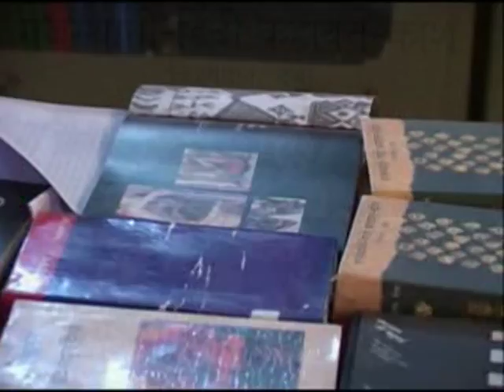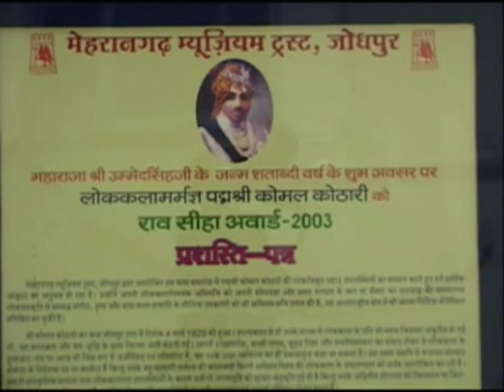Komal Kothari envisioned rupayan sansthan institute of folklore and ethnographic museum arna Jharn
India’s renowned folklorist and ethnomusicologist Padma Bhushan Komal Kothari  envisioned rupayan sansthan in 1960 (an institute of folklore) and ethnographic museum in 2003 (arna Jharna the desert museum of rajasthan Jodhpur ) research base exhibitions on rajasthani folk art, craft, music,culture and folk litrature as a part of living traditions. Current Exhibitions - World’s First Broom Exhibition, Folk Musical Instruments and puppetry.Rupayan does organise workshops on all above mentioned topics with researcher and students.

Arna Jharna: The Desert Museum of Rajasthan
Village-Moja Moklawas, Arna Jharna, Jodhpur

A Celebration of Rural Rajasthan

The truly unique Deseert Museum of Rajasthan lies on the outskirts of Jodhpur city, perching upon the edge of the Aravali mountain range as it descends to the plains of the great Thar Desert.  Set against this stunningly beautiful natural landscape, the museum explores the traditional lifestyles of indigenous Rajasthani communities and the deep relationship between them and their natural environment.
Unlike traditional museums that confine their collections to rarities, antiques, curiosities, and objects of great historical or artistic significance, Ethnographic Museum focuses on contemporary artifacts from rural societies.  Presenting a broad range of artifacts, along with appropriate audio/video recordings, it illuminates the genius of human creativity in the art of survival, as well as the more refined aspects of human culture.  Exploring such themes as biodiversity, land and water usage, agriculture, craft groups, religious beliefs, epics, legends, superstitions, fairs, festivals, markets, the performing arts, social interactions between occupational castes, and the transmission of indigenous knowledge down the generations, the museum presents a comprehensive view of rural Rajasthani life.
Life in Rajasthan is shaped by differences in the composition of soil, water availability, and climatic conditions.  Besides determining the variety of flora and fauna available to communities in a given area, these differing conditions naturally divide Rajasthan into three zones by promoting the agricultural cultivation of three different crops: bajra, jawar, and makka (pearl millet, sorghum, and corn, respectively).  The museum structures exhibitions around the comparison of these three zones.  Human cultural practices developed in tandem with the annual agricultural cycle of these three major crops.  Exhibitions highlight the impact that subsistence living has on all aspects of creative human endeavors.
 As an example of the museum’s approach, the first exhibit displays brooms from each region.  The exhibit surveys the botanical diversity of each zone through the grasses and plants available for the construction of brooms; this also provides insight into contemporary environmental issues (changes in land use patterns and water usage, declining biological diversity, etc.).  The exhibit explores the rationale behind the size, shape, and material composition of brooms in relation to the surface the broom is used on (domestic flooring, open ground, cow-dung floors, cement floors, marble floors, etc. – brooms are even used in harvesting grain).  It looks at the role of the broom in domestic hygiene.  The exhibit examines the development of different manufacturing techniques used in creating brooms, and the distinct craft groups that make them.  Reliance on the natural environment for materials to create brooms has resulted in a scarcity situation, elevating the importance of brooms.  Further aspects of the role of the broom in society cover rituals involving the worship of brooms, witchcraft, legends & superstitions about brooms, and their artistic usage in paintings, folk tales, epics, and songs.  The museum already boasts a collection of about 175 different types of brooms with documentation.
 Other exhibits follow the theme of staple food zones and all future ones, follow the same holistic, interdisciplinary approach to study and presentation that has been outlined above.
The temporry exhibition on folk musical instrument and perfroming Art and Craft.
The museum is built with traditional construction methods, blending in with the environment and creating a harmonious aesthetic appearance.  The museum contains space for permanent and temporary exhibits, a full audio/video digital recording studio, a library, space for archives, hostel space, and an open-air auditorium for cultural performances.  The grounds of the museum have been beautifully landscaped with desert medicinal plants.  The peacefulness and tranquility of the environment quietly casts the spell of Rajasthan upon any visitor, enhancing the appreciation of the resourcefulness of the people who live within it.